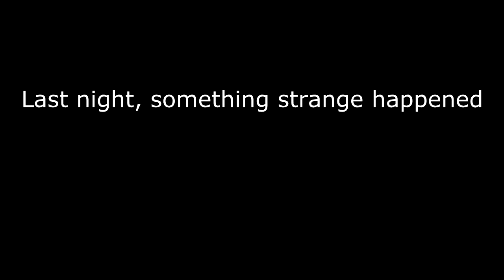Cat Kingdom Server - Water Sentience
Do you know how frustrating it is to walk away, have something move, tell someone it moved, it changes back, the person walks away, and you turn around AND IT CHANGES POSITION AGAIN?
And in the end, no one believes you.